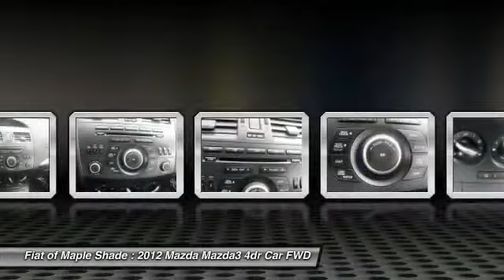2012 Mazda Mazda3 Cherry Hill NJ 88886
2012 Mazda Mazda3 i Touring

-New Arrival- Bluetooth, Keyless Entry, and Tire Pressure Monitors -Low Mileage- This Gray 2012 Mazda MAZDA3 i Touring is priced to sell fast! This MAZDA3 gets great gas mileage with over 40.0 miles per gallon! Save money at the pump to say the least! We pride ourselves on value pricing our vehicles and exceeding all customer expectations! The next step? Give us a call to confirm availability and schedule a hassle free test drive!